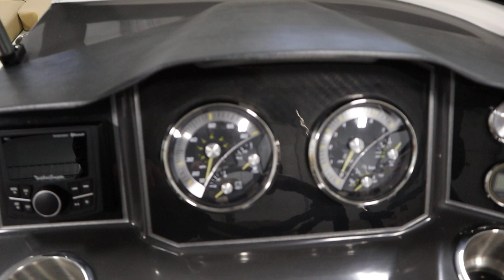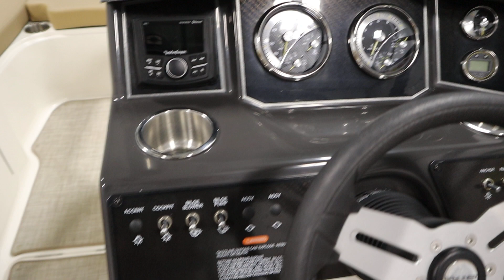2023 Bayliner VR5 Bowrider - NNB160